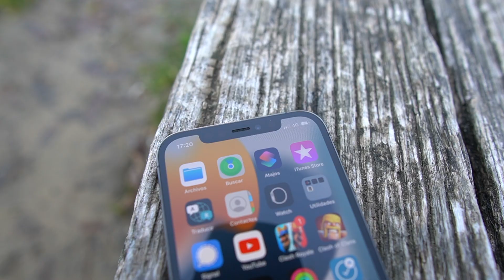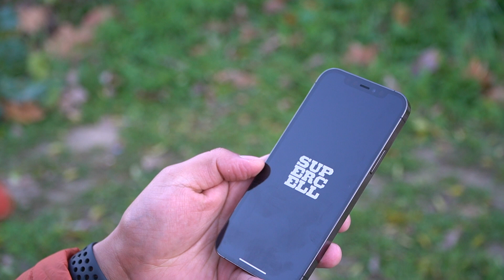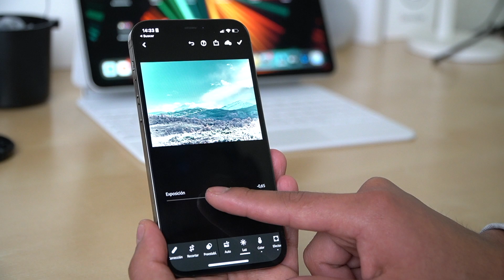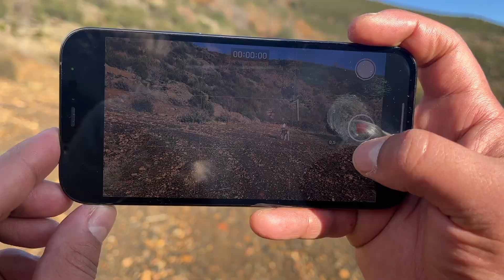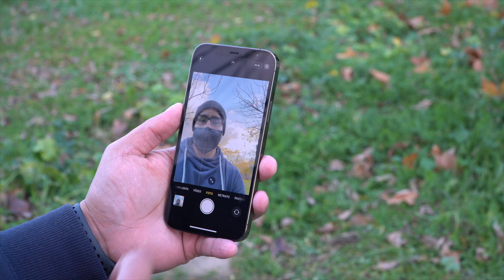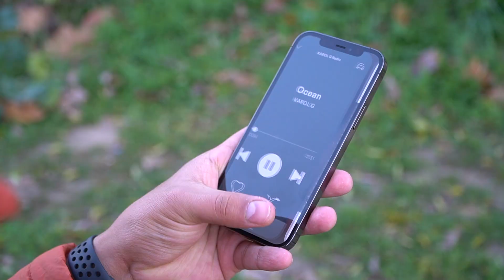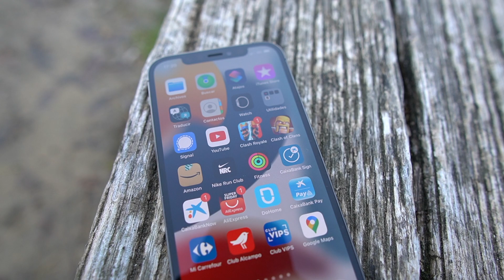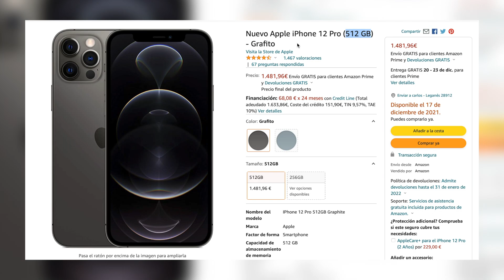iPhone 12 Pro: Análisis y experiencia - en qué destaca para este 2022?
Comprar iPhone 12 Pro

00:00 inicio
00:22 intro
00:35 diseño
01:13 Pantalla
01:55 Camara trasera
03:25 Camara de video
04:12 Camara frontal
04:54 Bateria
05:38 Accesorios
05:47 sonido
06:07 Hardware
06:50 Software
07:13 Diferencias iPhone 12 pro vs iPhone 13 pro
07:37 Precio iPhone 12 pro
08:12 iPhone 12 Pro o iPhone 13?
08:39 Destaca el iPhone 12 pro
08:50 Final